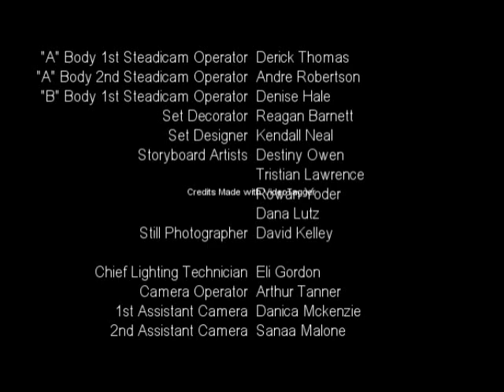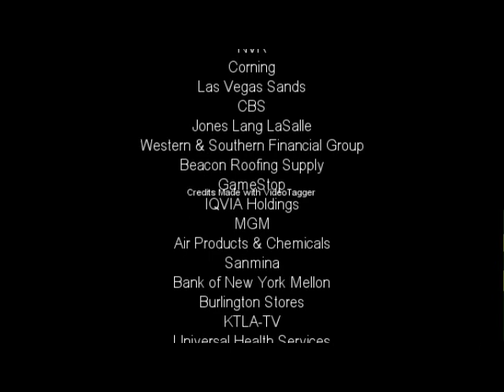Esquire Network Split Screen Credits (June 2009, Fake)